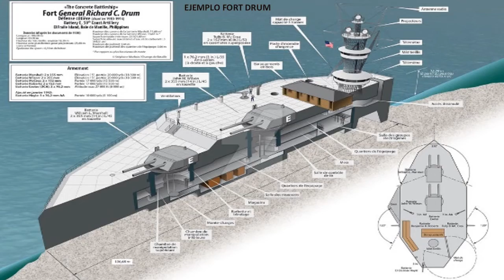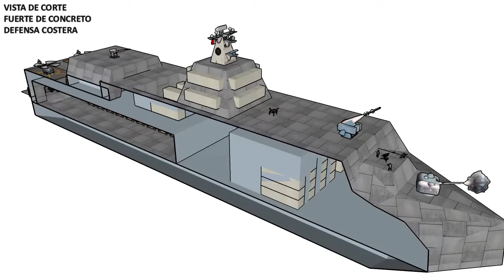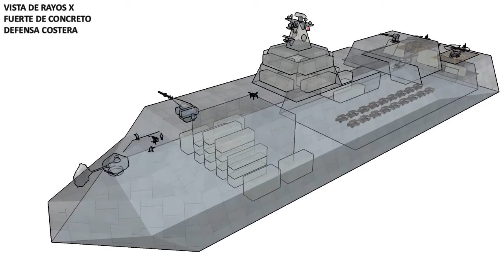DEFENSA COSTERA PARA PENÍNSULA DE BAJA CALIFORNIA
y es proponer una defensa costera en la península de baja california para reforzar la soberanía utilizando sistemas defensivos de fragatas de la marina dadas de baja...

espero les agrade el vídeo, comenten que les parecería fortalecer la soberanía de México, nos vemos,  Saludos!